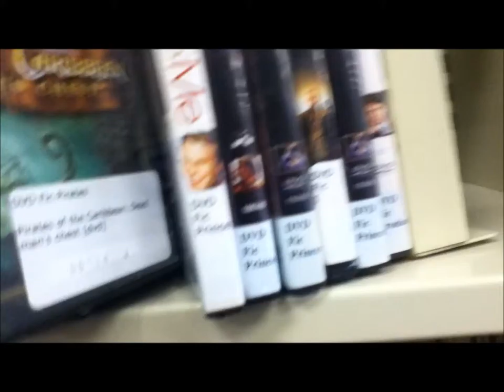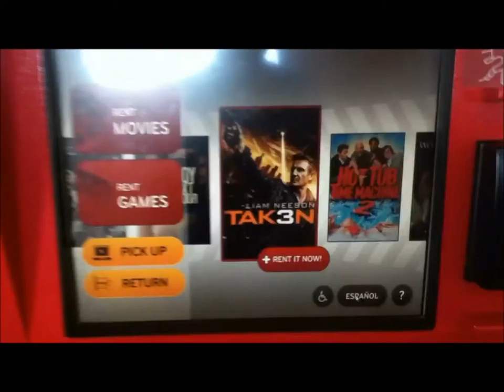Library Movie Run #2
My 2nd run to my local library to pick up some movies.